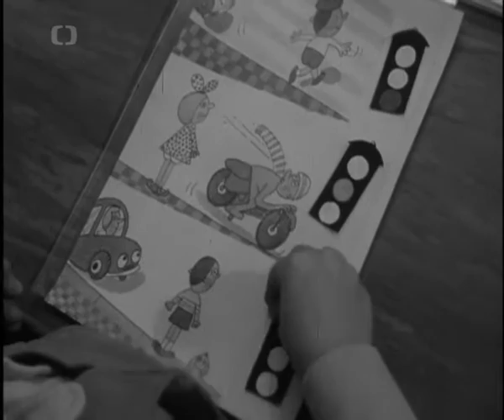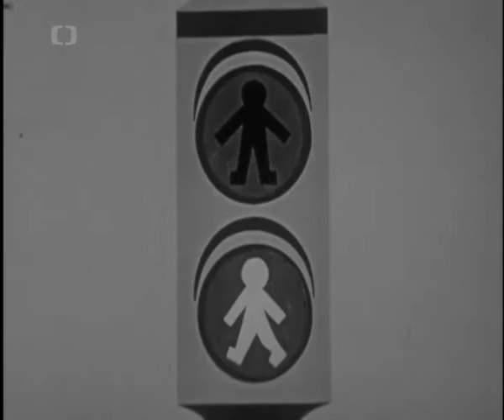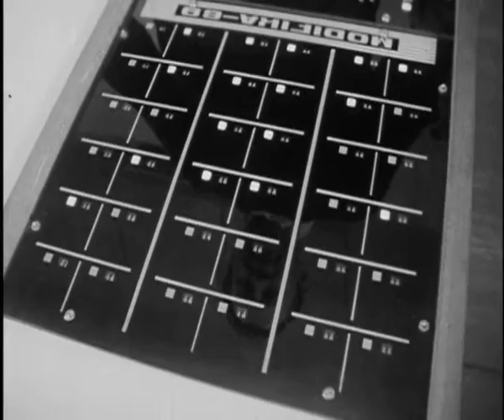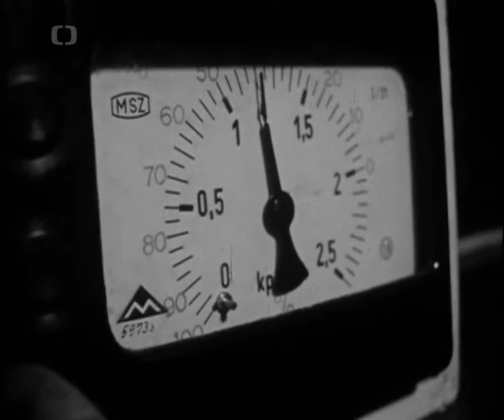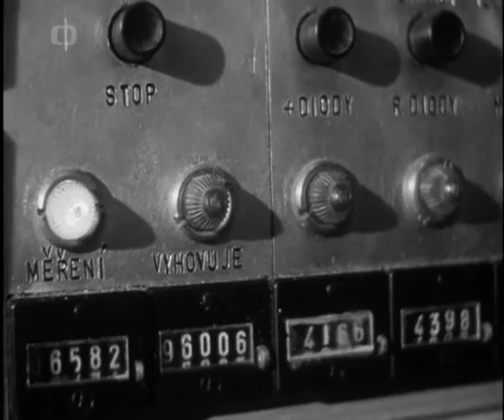Automotorevue 6/1974 (Dopravní výchova)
(ČsT)